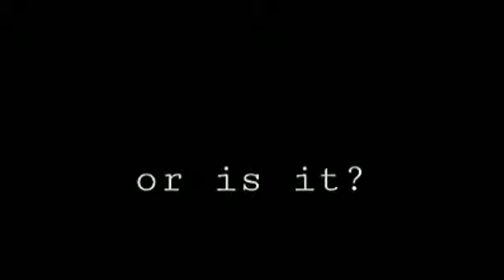Trollge: The Awakening [part 2]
Made it less subtle to fit some standrads, maybe?

A short backstory: He was a hired hitman who was forced to execute the witnesses around the [REDACTED], now he's suffering from several disorders following the horrific event.

Dates back to 19XX.